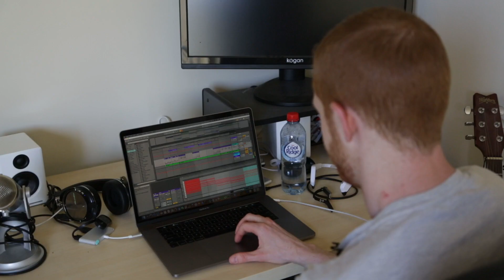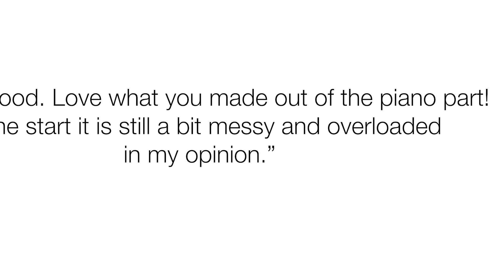How To Be More Creative - 4 Essential Tips (Lessons from Picasso, Pixar & Music Production)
Some lessons from the founder of Pixar, Picasso & more on how to be creative and how to learn something subjective that involves creativity.

The Max Hertan channel is about challenging yourself to live a fulfilled life. There are three components to the channel.
1 ► Monthly challenges that range from learning skateboarding, salsa dancing, stand up comedy or more important life skills like meditation, building a business or body building.
2 ► Interviews with some of the most interesting and successful people that I can find across the world. Decoding their best ideas into short and engaging videos
3 ► Taking my life lessons and producing the content I wished was out there when I was getting started.

★☆★ ABOUT ME: ★☆★

I'm a entrepreneur who is obsessed with learning and wants to make a positive change in the world. I've built up 2 successful companies:
1 ► Megaphone Marketing which is one of the fastest growing digital agencies in Australia.
2 ► Squeak Design which produces high quality fashion accessories and sells worldwide.
I'm on a mission to continue to learn, be happy & create positive change in the world.